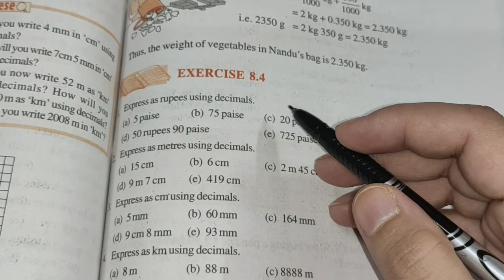Ncert class 6th Maths Chapter 8 Decimals Ex 8.4 Solutions